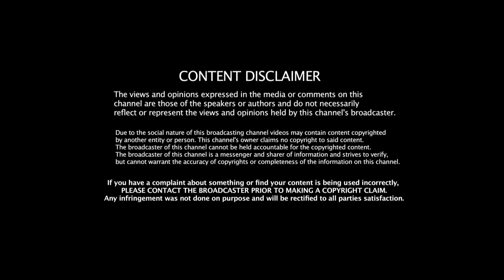জীবনে সফল হতে গেলে বন্ধুর দরকার হয় ।